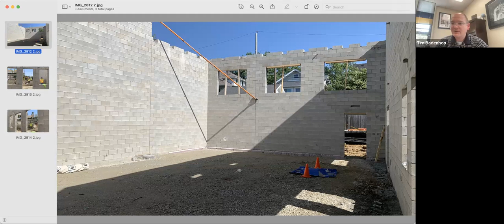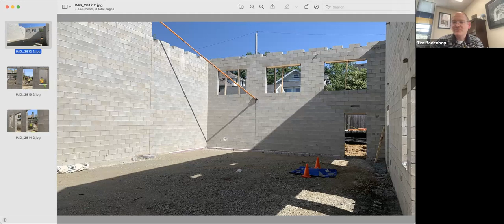May 11 PTO Meeting